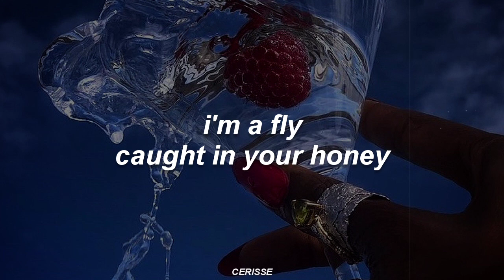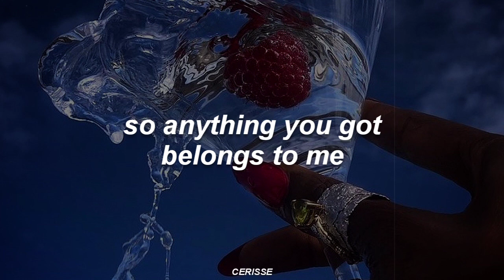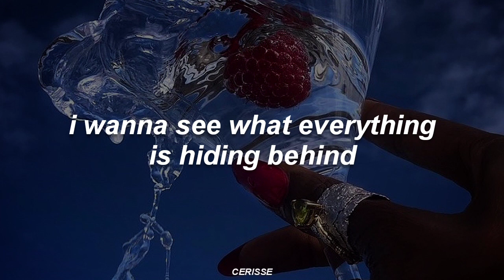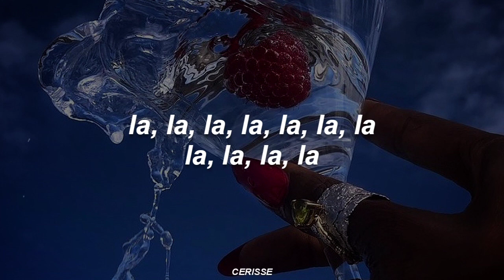sugarblind - KiNG MALA (Lyrics)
Lyrics:

syrup dripping over
drink you up my licorice lover
sugar sweet
you’re sweet

i'm a fly caught in your honey
catch me up with all the yummy stuff
you bleed
you bleed

why don’t you let me follow
to the garden of your mind
where everything is sweeter
love and i am sugarblind

where everything...
where everything...

let me in the middle
all i want is everything i see
so anything you got belongs to me
babe its simple
you’re on the menu
perfect recipe
i'm sick and you have got the remedy

where everything...
where everything...

i'll ask for forgiveness in the morning
sink my teeth into this tender moment
so let me into your mind
i wanna see what everything is hiding behind
i wanna taste forbidden sweets
secrets creep
only free when you’re asleep
let it see the daylight

where everything...
where everything...